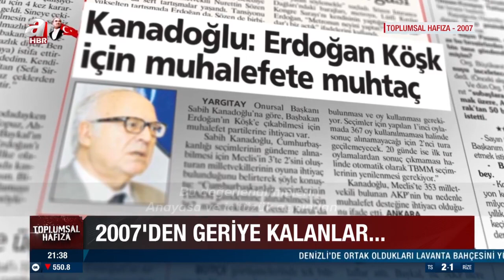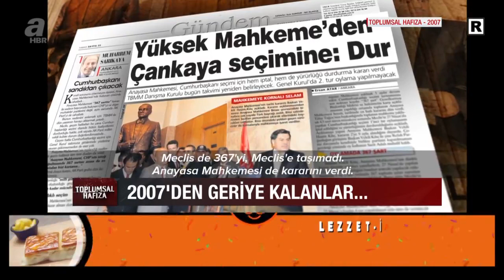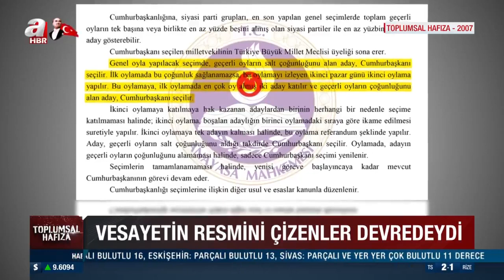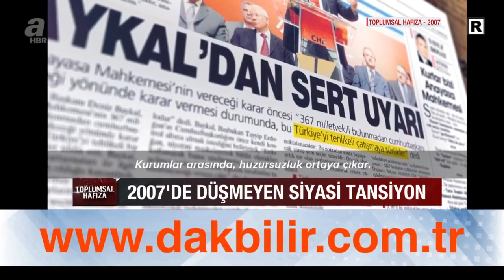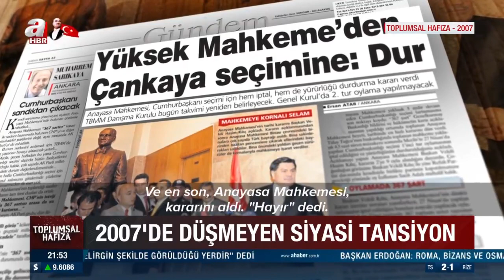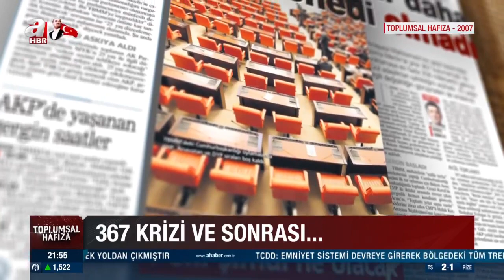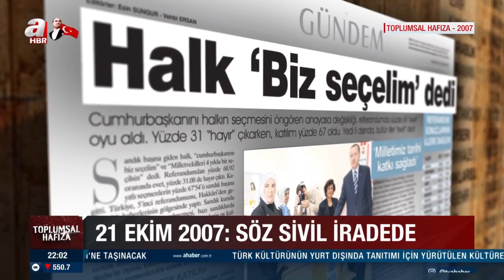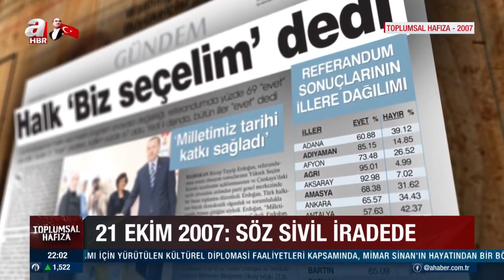2007'de düşmeyen siyasi tansiyon...367 Krizi, E-Muhtıra, 22 Temmuz Seçimleri... | A Haber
Haktan Uysal'ın sunumuyla A Haber ekranında yayınlanan "Toplumsal Hafıza" programında, bu hafta AKM'nin dünden bugüne hikayesi  Türkiye'nin 2007 yılında yaşadığı siyasi gelişmeler  ele alındı.  2007 yılında yaşanan gelişmeler kapsamında "367 Krizi ve sonrası neydi, ne oldu?", "Bir utanç bildirisi: 27 Nisan e-muhtırası", "22 Temmuz Seçimleri", "Ankara'da canlı bomba saldırısı", "Dink cinayeti üzerinden provokasyonlar" başlıkları altında Türkiye'yi gündeminde yer alan konular anlatıldı.